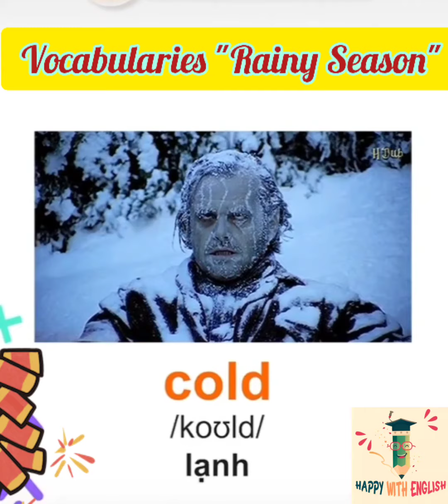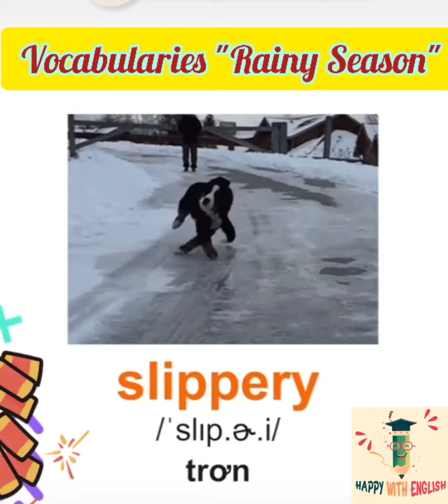Từ vựng" Mùa mưa quê em - Rainy Season" | HAPPY WITH English | Tiếng anh giao tiếp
🔊 Mùa mưa sấp mặt tới lun goy! Nhanh tay gom mí từ vựng bỏ túi, ứng dụng lun cho nhớ lâu nà 😄